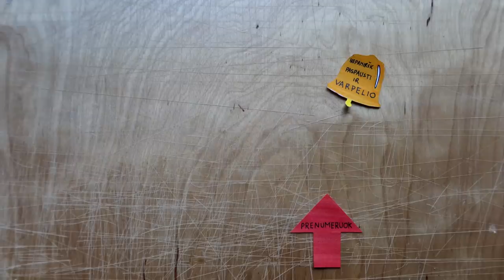Išdraskėm ledą | Kauno ledo arena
Tai turbūt pats pirmasis mano video vlogo tipo. Greitai jam bus 5 metai. Ačiū jums, kad esate.

Music
ES_A Brand New Cut - The New Fools